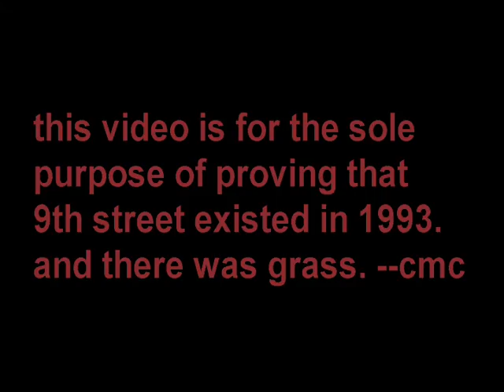9th street bmx 1993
9th street bmx trails,
austin texas 1993
features Homeless Bikes riders
james shepard, eben krackau, ed koenning, and
others. check out dave parrick's videos if you want more.